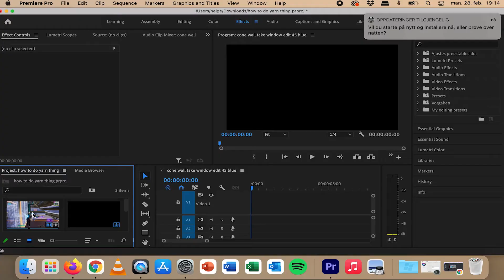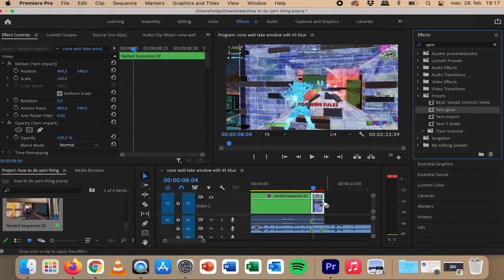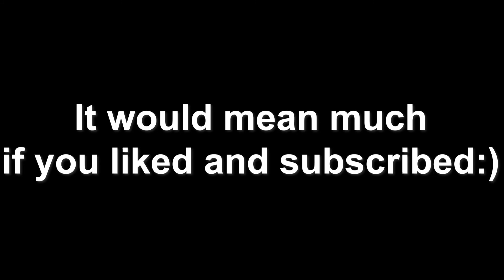[FREE PRESETS] How To Do The *BEST* Yarn Impact In Premiere Pro🤩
Pics art: Editzz-is-a-duck

Tags (ignore)
How to edit like Devour maxi
How to edit like sack
How to edit like dignal
Best velocity
Preset pack
Free preset pack
tutorial how to edit like maxi
overedit
tutorial how to overedit
free presets
shockwave effect tutorial
shockwave effect
neon overlays fortnite
neon overlays Sony Vegas
tmotty
Numby editing
Editing like nnumbyhow to get neon wings
how to get neon monsterface
Glow animations
tmotty
How to edit on After Effects
fortnite cars,
fortnite montage,
fortnite song
fortnite highlights #,
Premiere Pro
Wave VFX
Editing Pack
LMGK
Tmotty
Clerke
Numby